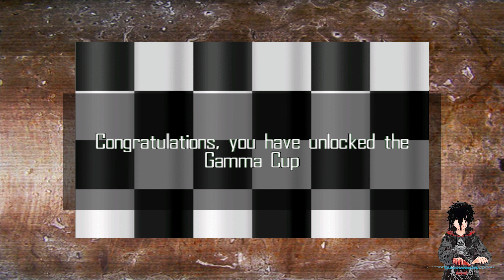W̶͍̥̟͕͜͝o̶̭̪̹̲͐̾o̷̪̠̟͓̓ Plays... Doomsday Racers [No Commentary]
Hello everyone today we are playing a game called Doomsday Racers, It's was developed by Mere Mortals and publishers by Phoenix Games, The release dates of Doomsday Racers is 2006.  Hope you enjoy.

▬▬▬▬▬▬▬▬₪₪₪₪ஜ۩۞۩ஜ₪₪₪₪▬▬▬▬▬▬▬▬▬
✖️Game works fine with no problems, This is another low budget racing game nothing is special about this game✖️
▬▬▬▬▬▬▬▬₪₪₪₪ஜ۩۞۩ஜ₪₪₪₪▬▬▬▬▬▬▬▬▬
▬▬▬▬▬▬▬▬₪₪₪₪ஜ۩۞۩ஜ₪₪₪₪▬▬▬▬▬▬▬▬▬
                 ▁ ▂ ▃ ▅ ▆ █ 🎮THE GAME🎮 █ ▆ ▅ ▃ ▂ ▁

▬▬▬▬▬▬▬▬₪₪₪₪ஜ۩۞۩ஜ₪₪₪₪▬▬▬▬▬▬▬▬▬

▬▬▬▬▬▬▬▬₪₪₪₪ஜ۩۞۩ஜ₪₪₪₪▬▬▬▬▬▬▬▬▬
                        ▁ ▂ ▃ ▅ ▆ █ 💀ME💀 █ ▆ ▅ ▃ ▂ ▁

[Unavailable Yet]
[NEVER]
The Intro & Outro Song:

▬▬▬▬▬▬▬▬₪₪₪₪ஜ۩۞۩ஜ₪₪₪₪▬▬▬▬▬▬▬▬▬

▬▬▬▬▬▬▬▬₪₪₪₪ஜ۩۞۩ஜ₪₪₪₪▬▬▬▬▬▬▬▬▬
                ▁ ▂ ▃ ▅ ▆ █ 🕒CHAPTERS 🕒█ ▆ ▅ ▃ ▂ ▁
Shortcuts to move forward and backward through chapters:
[Ctrl+→ or ← on Windows, ⌥ opt+→ or ← on Mac]

00:00 - Intro
00:20 - Menu
01:11 - GamePlay
12:15 - Outro

▬▬▬▬▬▬▬▬₪₪₪₪ஜ۩۞۩ஜ₪₪₪₪▬▬▬▬▬▬▬▬▬

▬▬▬▬▬▬▬▬₪₪₪₪ஜ۩۞۩ஜ₪₪₪₪▬▬▬▬▬▬▬▬▬
                      ▁ ▂ ▃ ▅ ▆ █ 🏷TAGS🏷 █ ▆ ▅ ▃ ▂ ▁
▬▬▬▬▬▬▬▬₪₪₪₪ஜ۩۞۩ஜ₪₪₪₪▬▬▬▬▬▬▬▬▬